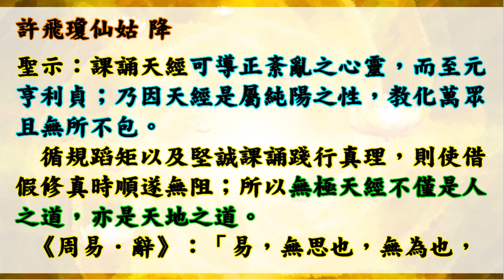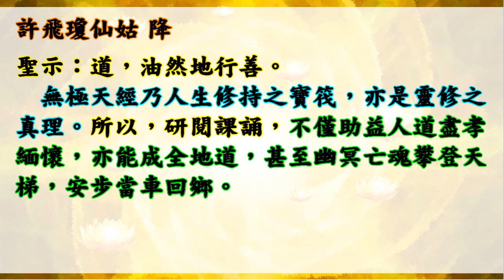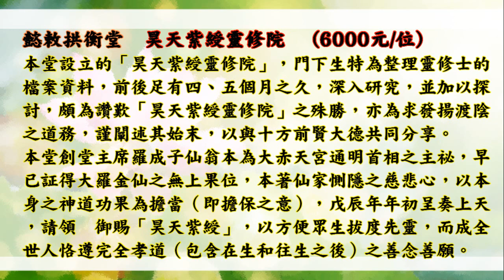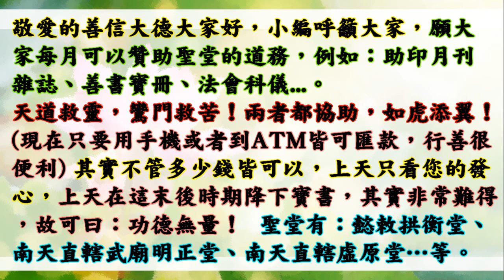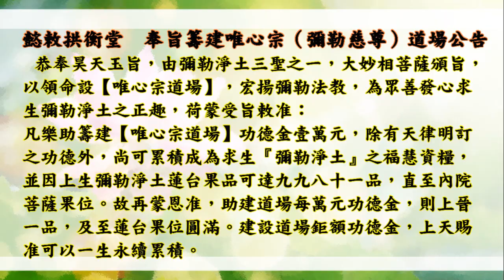國語有聲善書【廣解無極皇母喚醒天經】許飛瓊仙姑著 五十九、「無極天經，元亨利貞，虔誠禱告，進口添丁。無極天經，感化羣生，修持內外，榜上題名。」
南天直轄武廟明正堂   廣解無極皇母喚醒天經
主著仙佛：許飛瓊仙姑
歡迎助印！

助印賞律
天經部分：
凡不識字卻失能者，發心聽誦天經達五百度者，賜祐引現良醫及增生福壽。

🙏超拔已死去之魂：1位一萬2千元台幣整(依聖堂公布為主)。用以此功德將

👍往生彌勒淨土是成佛的保證！有些重點跟大家澄清：
1.可以帶業障往生 (比阿彌陀佛淨土更容易往生)
2.可以在淨土修到等覺、妙覺菩薩果！
3.再隨　慈尊下閻浮提，龍華三會共成無上正覺之佛果！

👍如何往生彌勒淨土？ 小編整理最有效之法：
1. 親自至懿敕拱衡堂申請註籍往生彌勒淨土 (免費)，因為表文要呈給上天，需要親自到！然後開始早晚念誦彌勒尊佛的佛號與行六事(原因是要增加您的福 資糧，也就是提升果位)，行六事後面會解說！
2. 如果您是一貫天道的道親，更容易求生彌勒淨土，因為彌勒佛是祖師爺，但是記得做完任何功德完一定要迴向往生彌勒淨土唷！非常重要，如果忘記迴向，往生會失去動力！不用擔心念迴向文會導致無法消業障，因為迴向文包含消除業障！很殊勝！

(👍所以生前有彌勒淨土註籍牒文是好事！記得註籍牒文需要親自蓋手印唷！)

👍會墮入血污池之原因：
1.曾在瓦斯爐上晾衣服(含經血衣物)，或在河川洗含經血衣物。
2.曾在野外、山水、神佛面前行汙穢、行淫之事情！
3.曾經未婚墮過胎、或已婚卻故意墮胎、或溺嬰虐嬰者。
4.行醫幫(協助)人墮胎、自己教唆人墮胎！

👍如何悔過與避免墮入血污池：
1.誠心懺悔，然後去聖堂(拱衡堂)做專案呈疏，助印善書。詳細請自行去問拱衡堂，用懺悔心與功德來化解。
2.最好幫墮胎的嬰靈超拔到拱衡堂昊天紫綬靈修院，化解怨緣又可結善緣，讓他們可以修行變仙佛！最好自己也生前註籍靈修院，避免去地獄受苦！超拔一位均為6千台幣整！

轅黃帝老祖　登台
聖示：述「魂歸何處」。   第十二章　魂歸何處
輕清上升，氣重濁下降，靈魂依累世今生功過，而有上升天堂及下墜地府之別。然而，世人明瞭上升天界，有其果品境界，但魂至幽冥卻不知何時轉生輪迴，以致錯失薦舉歷代先人之機。
人一旦三寸氣斷，靈魂茫茫渺渺，而由勾魂使者引領至地方城隍註銷陽籍，在短暫四九日內，則必押解至一殿受審評定一生功過，若魂功略多於過，自有禮遇機制輪轉善道或受薦至聚善所潛修，證為鬼役，五百年後，轉生富貴之家。若魂過略多於功者，則依今生所犯之罪業押至各殿審核，通常於各殿受審約為凡塵時間十年。若過重功寡者，或永世於幽冥或至少於幽冥五百年以上。因此世人豈可為惡卻不知行善？
依上述類推，世人歸空十年，其魂是否於陰府第二殿？其實此例僅適用於過略多於功者之亡魂，以量化功過比喻之，功如果為一百分、過為一百零一分之亡魂，方可以此類推，但過若重者，則當以其犯業之先後押解至各殿受刑，比如，某魂在生犯有仗勢欺人而後侵佔他人財貨，那麼此魂便應先押至七殿受刑再至二殿受刑，緣於犯何罪至何殿受罰，並非依歸空年數推論於何殿也。
依世人平均壽算為八十年為例，其近五代之先人大抵均於幽冥，是以，世人倘若有心盡孝，理當薦舉五代先人出苦，入本院潛修聽經修法，莫因年代久遠而疏忽，方是盡孝也。

仙佛開示助印善書好處：
四、夜夢吉祥。

1. 最先條件要能活
2. 數量要多
3. 不能破壞當地的生態環境
4. 必須是食物鏈最底層的食物供應者